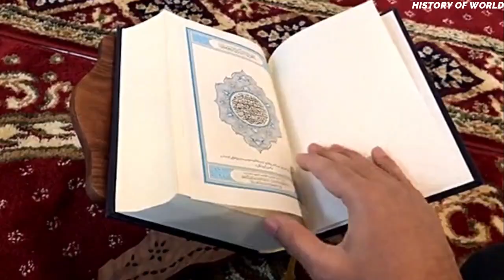শবে বরাত নিয়ে যে ৫ টি মারাত্মক ভুল সবাই করে।Lailatul Barakat Information Bangla.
# শবে বরাত # শবে বরাত নিয়ে যে ৫ টি মারাত্মক ভুল Lailatul Barakat
Information Bangla # শবে বরাত কি বিদআত? # Lailatul Barakat Islamic Information in Bangla
bangla waz শাবান মাসের মধ্য রজনী # শবে বরাত নিয়ে ভুল ধারনা # শবে বরাতের নামাজ কত
রাকাআত? শবে বরাতের রোজা রাখার নিয়ম # শবে বরাতের ফযিলত শবে বরাতের দোয়া # শাবান
মাসের আমল শবে বরাতের আমল # ভুল হাদিস শবে বরাতের সঠিক হাদিস # নফল নামাজ ও
রোজার ফযিলত লাইলাতুল বারাত # লাইলাতুল বারাকাত # shobe borat shobe borater vul hadis
shobe borater shothik hadis shobe borater roja shobe boraer namaz history of world
IMAGES USED IN THIS VIDEO IS COLLECTED FROM GOOGLE.